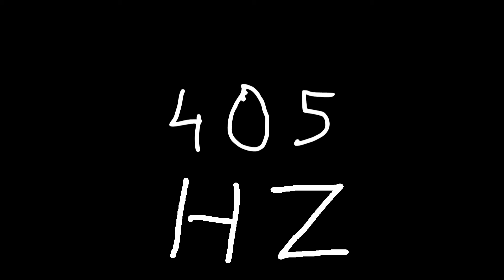405 hz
Just sound.

chords
sounds
noise
tone
noises
tones
audio
wave
waves
sin
sine
sinus
sinoid
heart
heartbeat
resonancy